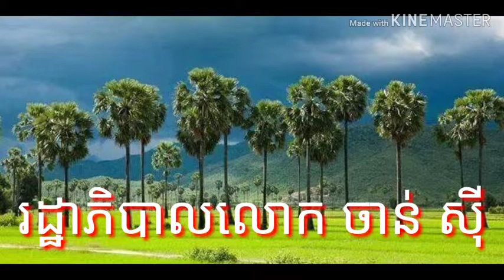ប្រវត្តិសាស្ត្រប្រទេសកម្ពុជា ៦៣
រដ្ឋាភិបាលលោក  ចាន់ សុី